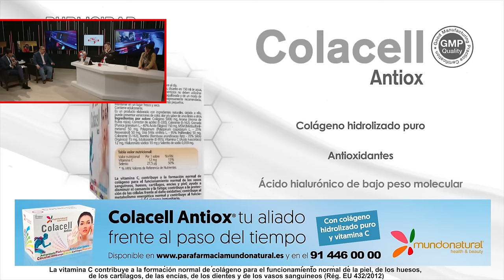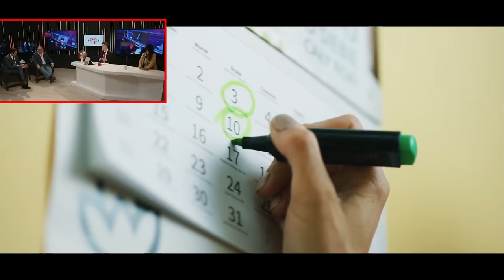🔴¡BEGOÑA GÓMEZ CAZADA!🔴 Gestionó con Globalia importar 🔴MASCARILLAS🔴 justo antes de su RESCATE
¡Begoña Gómez ha sido cazada! Descubre cómo gestionó con Globalia la importación de mascarillas justo antes de que la empresa fuera rescatada. ¡No te pierdas este exclusivo reportaje de Distrito TV!